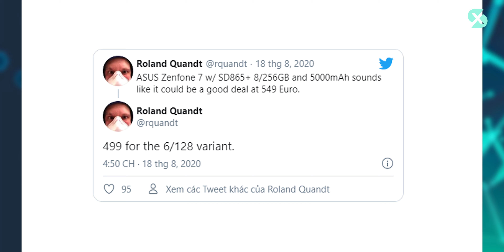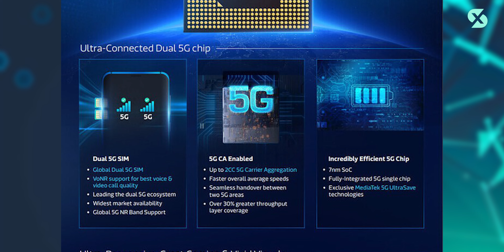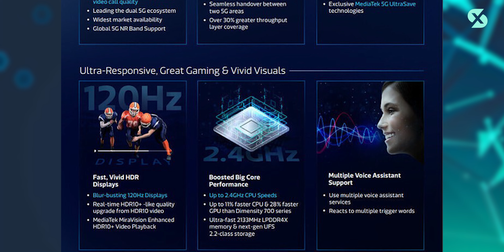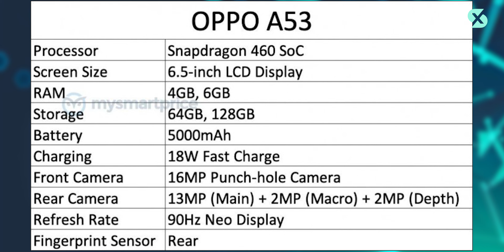iPHONE 12 XUẤT HIỆN VỚI THIẾT KẾ ĐẸP MÊ LY!!!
Xuất hiện concept iPhone 12
ZTE Axon 20 5G lộ diện ảnh mặt trước
Zenfone 7 có giá siêu rẻ
Mediatek ra mắt chip Dimensity 800U
OPPO A53 lộ cấu hình

Tham gia Group Xoăn Store và những người bạn để cập nhật những chương trình khuyến mãi hấp dẫn nhất từng tuần: - Group Xoăn Store